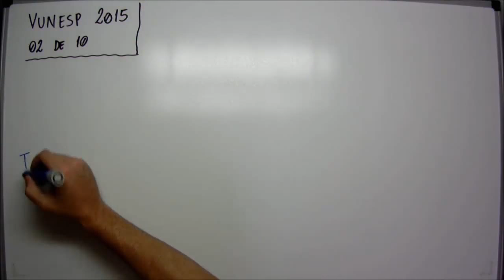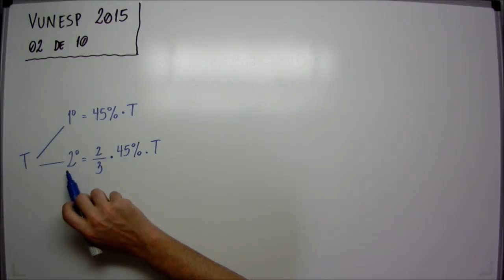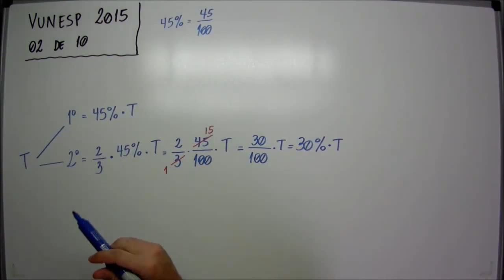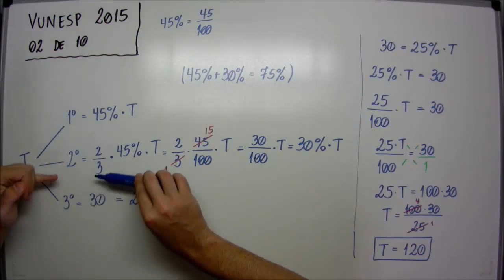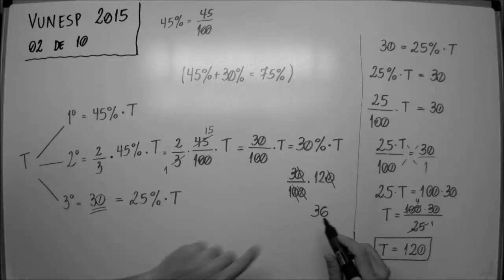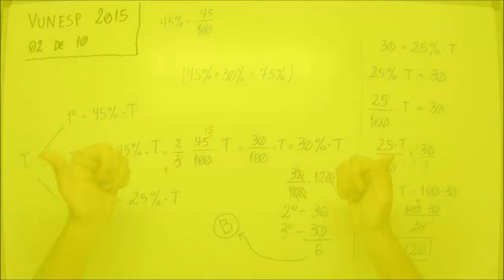Porcentagem - 02 de 10 - Prefeitura Municipal de São José do Rio Preto - VUNESP 2015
Prova para Prefeitura Municipal de São José do Rio Preto - São Paulo, ocorrida no ano de 2015.

Vunesp - 02 de 10 - Três pessoas de uma empresa se candidataram para a coordenação de eventos. O funcionário eleito recebeu 45% dos votos, o segundo colocado obteve dois terços do número de votos do vencedor e o último colocado recebeu 30 votos. Se todos os funcionários votaram, cada um, em apenas um dos três candidatos, a diferença de votos entre os dois menos votados é igual a
(A) 4.
(B) 6.
(D) 10.
(E) 12.